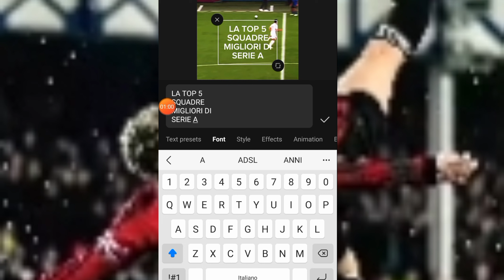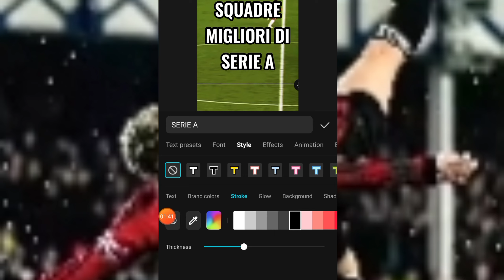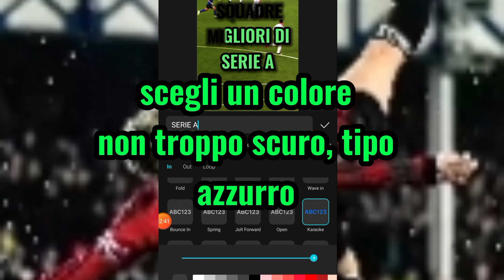BREVE TUTORIAL PER @CanaleChius, PUO AIUTARTI ANCHE A TE!